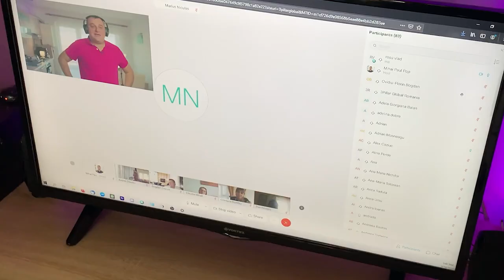MOȘ NICOLAE NE ADUCE PARLAMENT NOU!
Ați fost cuminți? Ne aduce moșul ce ne-am dori(t)? Poate și o cafea Mulțumesc pentru ea! Abonare